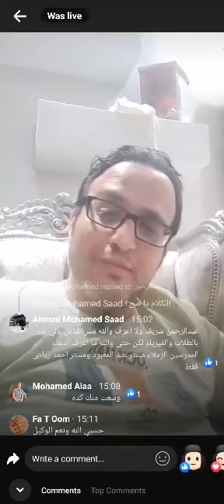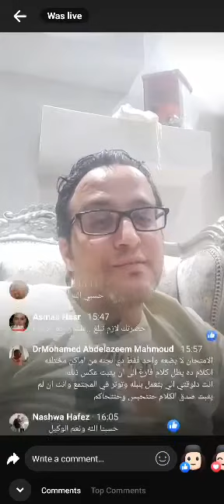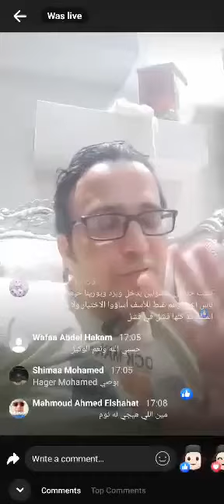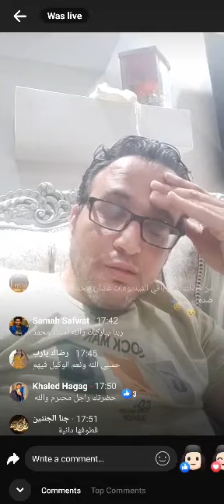تسريب امتحانات الثانوية العامة 2023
مستر محمد الباسل  لما قام به من إظهار الحقيقة في قضية تسريب الفيزياء